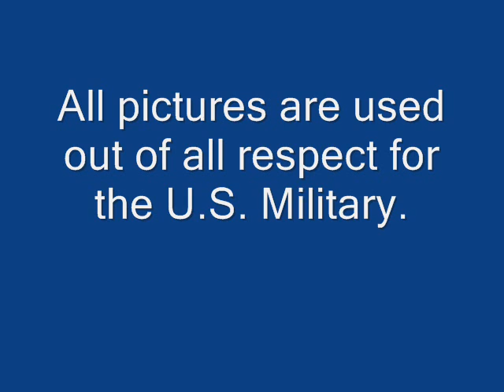Over It All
another new instrumental, paying some respect to the Veterans as well